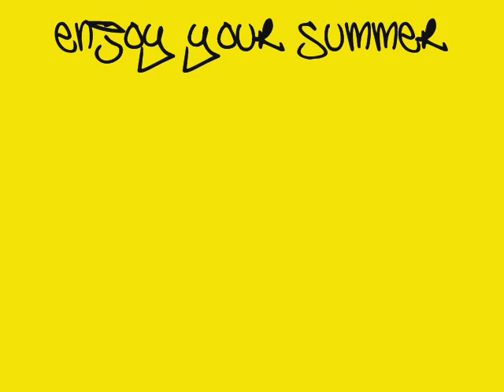Dino Brandao's clip of the week nr. 11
skateboard clip